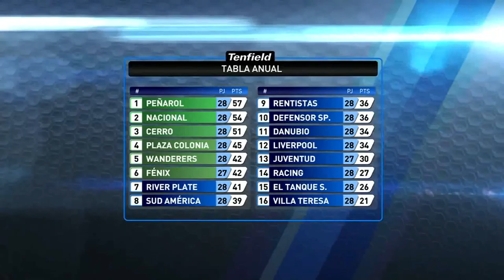Clausura 2016: Show de goles de la fecha 13 de Primera División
TORNEO CLAUSURA
FECHA 13 – “Sr. Milton Pérez”

Juventud 0-1 Sud América
Gol: 7´ Gonzalo Vega (IASA)
Estadio: Parque Artigas
Hora: 15:00
Árbitro: Adrián Pereira
Asistentes: Raúl Hartwig y Hebert Bogao
4º árbitro: Walter Juncal

Wanderers 4-1 Peñarol
Goles: 45´ y 55´ Gastón Rodríguez (WAN), 51´ y 75´ Diego Riolfo (WAN); 46´ Maximiliano Rodríguez (PEÑ)
Estadio: Parque Viera
Hora: 15:00 TV
Árbitro: Andrés Cunha
Asistentes: Horacio Ferreiro y Eduardo Aguirre
4º árbitro: Federico Lovesio

Plaza Colonia 2-2 Racing
Goles: Goles: 8´ Germán Rivero (PC), 46´ Alejandro Villoldo (PC); 32´ Gastón Alvite (RAC) y 39´ José Aja (RAC)
Estadio: Supicci
Hora: 18:00 TV
Árbitro: Oscar Rojas
Asistente: Mauricio Espinosa y Carlos Barreiro
4º árbitro: Claudia Umpiérrez

Detalles de Plaza Colonia 2-2 Racing y entrevista con Juan Pablo Rodríguez (RAC):

Domingo 22 de mayo

Villa Teresa 1-1 Rentistas
Goles: 10´ Yoel Burgueño (REN); 29´ Maikol Britos (VT)
Estadio: Nasazzi
Hora: 15:00
Árbitro: Héctor Martínez
Asistentes: Miguel Nievas y Antonio Fedorczuk
4º árbitro: Federico Arman

Liverpool 1-0 River Plate
Gol: 78´ Junior Arias (LIV)
Estadio: Belvedere
Hora: 15:00 TV
Árbitro: Esteban Ostojich
Asistentes: Robert Muníz y Daniel Castro
4º árbitro: Yimmy Álvarez

El Tanque Sisley 5-6 Defensor Sporting
Goles: 7´, 19´, 37´ y 48´ Maximiliano Gómez (DEF), 43´ Héctor Acuña (DEF), 62´ Vicente Sánchez (DEF); 22´ y 64´ Facundo Moreira (ETS), 56´ Matías González (ETS), 82´ Joaquín Aguirre (ETS), 89´ Federico Velázquez (ETS)
Estadio: Campeones Olímpicos (Florida)
Hora: 15:00
Árbitro: Jonathan Fuentes
Asistentes: Gabriel Popovits y Marcelo De León
4º árbitro: Javier Bentancor

Cerro 2-1 Fénix
Goles: 34´ Ignacio Pallas (FEN), 71´ y 79´ Luis Urruti (CRR)
Estadio: Tróccoli
Hora: 15:00
Árbitro: Pablo Giménez
Asistentes: Nicolás Tarán y Marcelo Gadea
4º árbitro: Gustavo Tejera

Nacional 0-2 Danubio
Goles: 26´ Leandro Sosa (DAN), 88´ Gonzalo Barreto (DAN)
Estadio: Parque Central
Hora: 19:00 TV
Árbitro: Leodan González
Asistentes: Carlos Pastorino y Marcelo Alonso
4º árbitro: Fernando Falce